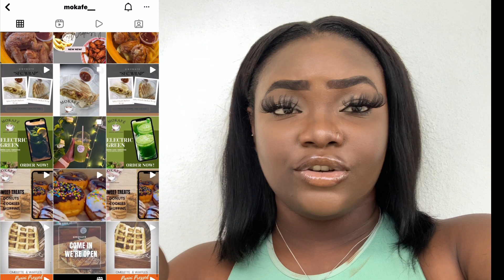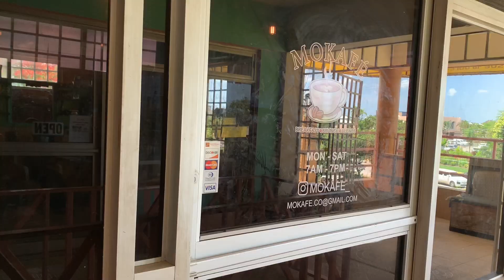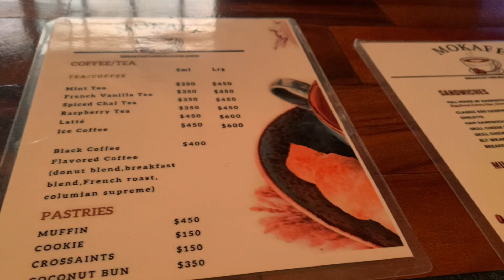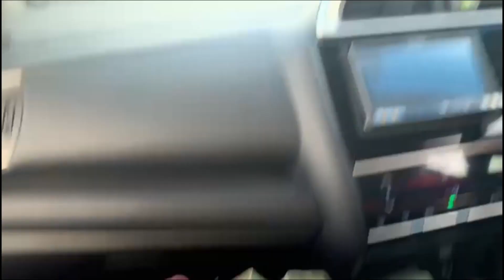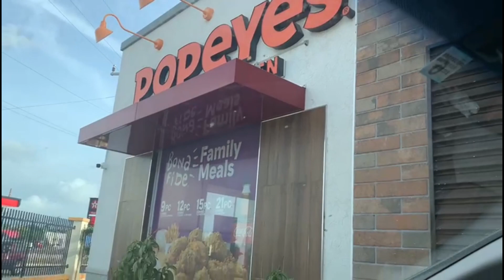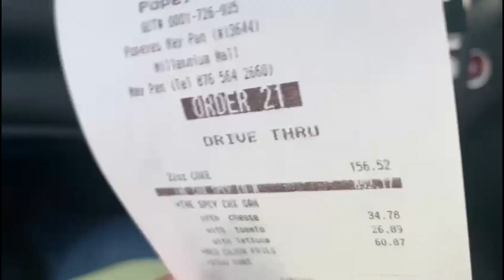WEEKLY VLOG | FOOD & DRINKS W/ FRIENDS, SPONSORED VIDEO + Mokafé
Hey guys welcome back this is my first sponsored video I partnered with @KnowFashionStyleOfficial   Remember to check them outcheck